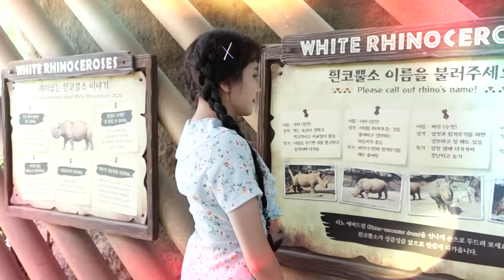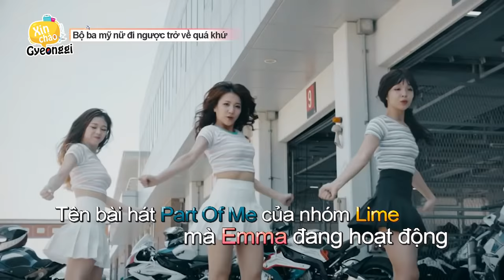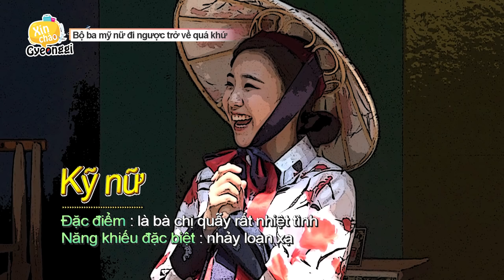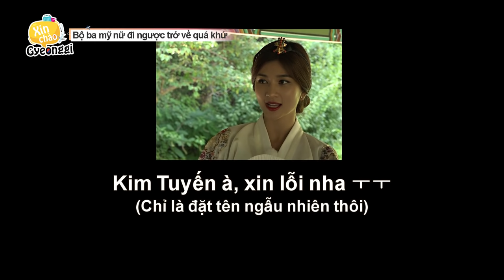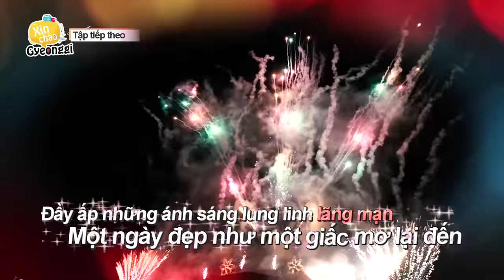Xin chào Gyeonggi | Bestcut | Du lịch Hàn Quốc - Làng dân tộc Minsokchon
Kênh Youtube chính thức của Lime Entertainments, đơn vị sản xuất chương trình Con đến từ hành tinh nào?

Official Youtube channel of Lime Entertainments - Updating Vietnam TV shows, entertainment contents and others produced by Lime Entertainments: Oh my baby,...
"Con đến từ hành tinh nào?" – Là phiên bản Việt hóa của chương trình truyền hình nổi tiếng “Oh! My Baby” thuộc sở hữu của đài truyền hình SBS Hàn Quốc.

Mùa thứ 2 với sự tham gia của các gia đình: ca sĩ Thiên Vương, diễn viên Ngọc Lan, diễn viên xiếc Quốc Cơ - Quốc Nghiệp và diễn viên Quốc Thuận.

Chương trình được phát sóng vào lúc 20 giờ 50 Chủ Nhật hàng tuần trên kênh VTV9.